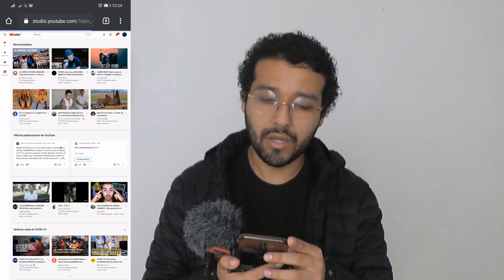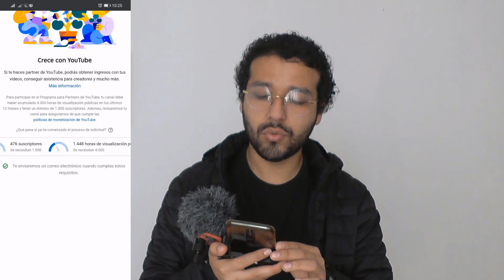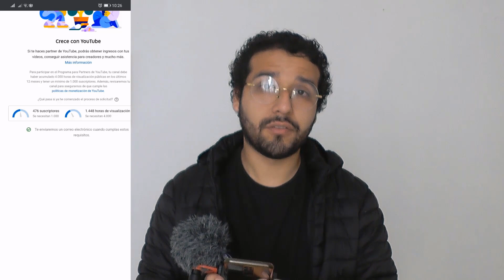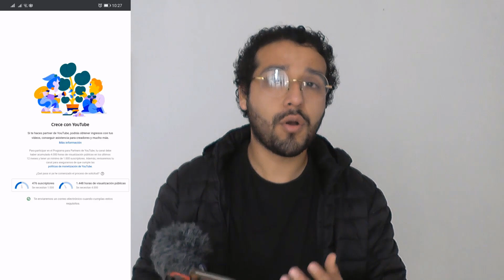Como MONETIZAR mi CANAL de YOUTUBE (2020) PARTE 1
¿sabes cómo monetizar tu canal de youtube en el 2020?¿conoces los requisitos para ganar dinero con tu canal de youtube?¿quieres que tus videos de youtube te den dinero? Pues, llegaste al lugar adecuado. Te mostraré cómo hacer para monetizar tu canal de youtube a través de tres videos prácticos. Vamos ya!! ✅

🔰 🔰 En este canal, Tuto Pics, verás los mejores tutoriales de la plataforma Youtube en una serie de vídeos con el paso a paso para los nuevos creadores de contenido. Bienvenido a la familia Tuto Pics.

Como MONETIZAR mi CANAL de YOUTUBE (2020)

🔰 No te olvides de unirte a nosotros con una suscripción y activando la campana para recibir notificaciones cuando subamos contenido 🔔

¿Tienes alguna pregunta? ¿Tienes algo que agregar?
Escribe un comentario para comenzar una conversación.

// C O N T A C T O   T E L E G R A M

// C O N T A C T O  C O R R E O

// P Á G I N A   F A C E B O O K
(próximamente)